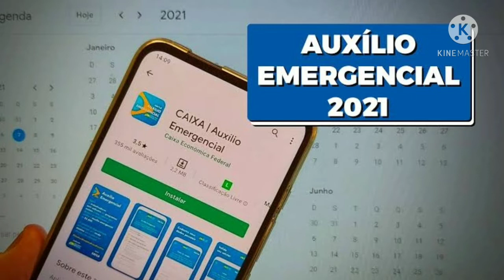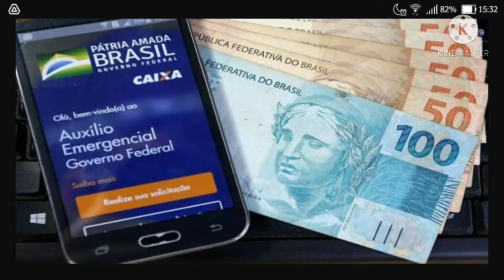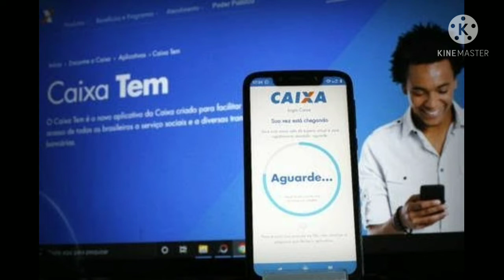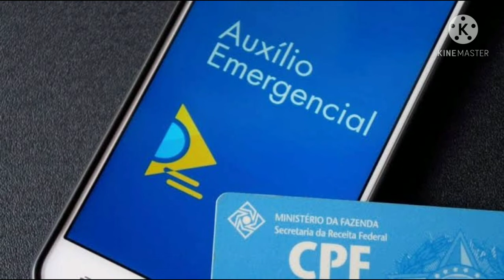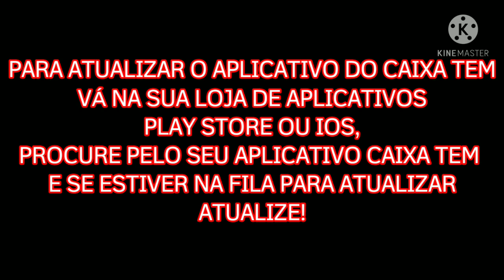AUXÍLIO EMERGENCIAL 2021 com valores de até 375,00 está CONFIRMADO! MEI vai receber o benefício?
No vídeo hoje trago algumas notícias atualizadas sobre o NOVO AUXÍLIO EMERGENCIAL de 2021.
Saiba como saber se você tem direito, e se nós MEIs temos direito de receber o benefício!